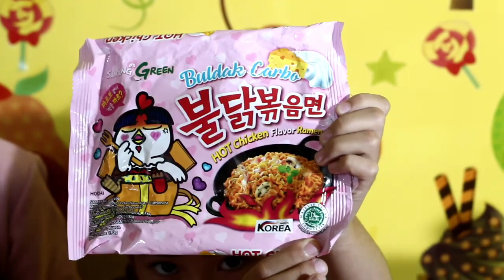Samyang challenge lagi??? 🔥🔥🔥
Sekarang vio mau samyng challenge lagi, kali ini samyngnya yang carbonara ya. Samyng carbonara ini yang pedesnya paling mendingan dibanding varian samyang lain.